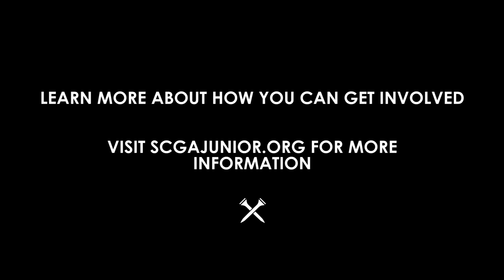Perspectives: Teri Palazuelos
Teri shares how SCGA Junior has changed her son's life for the better.